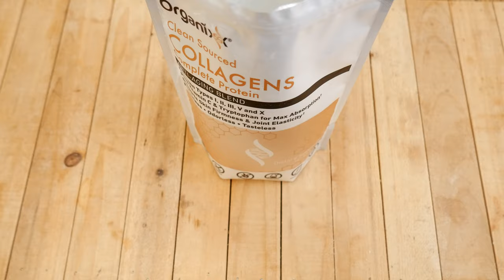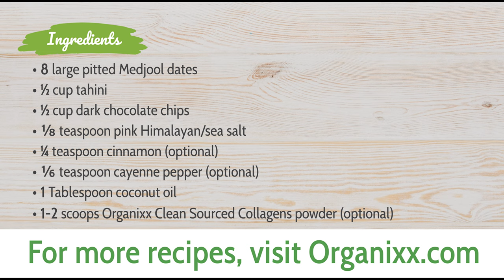Chocolate Covered Tahini Bites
These Chocolate Covered Tahini Bites are the perfect combination of rich, velvety chocolate and the nutty, creamy flavor of tahini. Add the optional Clean Sourced Collagens powder for extra nutrients that help support skin and hair health

The holidays are often filled with junky sweet treats that can leave you feeling a little blech. This delectable chocolate tahini bites recipe, on the other hand, is filled with good-for-you nutrients. These little balls are simple, delicious, and can be easily customized to suit your taste preferences.

We start by making the tahini filling, which consists of smooth and creamy tahini blended with Medjool dates. Along with adding sweetness, dates are a great source of fiber and nutrients. This filling stage is also where you can add optional spices, such as cinnamon or cayenne, and some of our Organixx Clean Sourced Collagens powder if desired.

Organixx Clean Sourced Collagens powder contains 5 types of collagen (types I, II, III, V, and X) from 4 real food sources.

While most collagen on the market is not a complete protein, Organixx Collagen powder includes tryptophan for 8 grams of COMPLETE protein per serving. Best of all, this fine white powder blends easily into your beverages and soft foods such as yogurt, oatmeal, soup... and even chocolate tahini bites!

The next step in our recipe is to shape the filling into bite-sized balls and let them chill in the freezer while we prepare the chocolate coating. We do this by melting some high-quality chocolate in a double boiler and adding some coconut oil to ensure a smooth and glossy finish.

Once the chocolate has reached the perfect consistency, we'll dip each tahini ball into the chocolate, making sure to coat it completely. After a quick chill back in the freezer, our chocolate tahini bites will be ready to enjoy!

These tahini chocolate bites are not only delicious but also incredibly versatile. They can make a quick and indulgent snack, served as a dessert at your next gathering, or even gifted to friends and family.

You can view and download the full recipe for Chocolate Covered Tahini Bites

There are lots more healthy and easy-to-make culinary, beauty & household recipes on Organixx’s YouTube channel. 🙂

If you're looking for more healthy recipes, you can find our recipe library

About Organixx - Who are we?